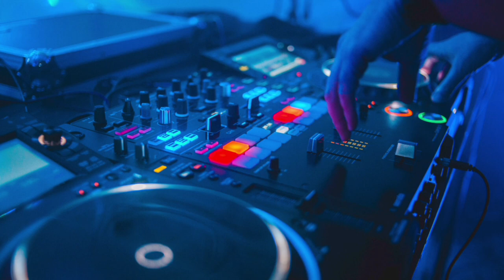Hippo - Dyalla [Free Copyright-safe Music]